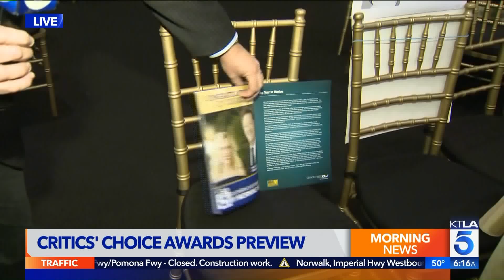Sam Rubin Previews the Critics' Choice Awards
This segment aired on the KTLA 5 Morning News, Thursday, January 11, 2018.